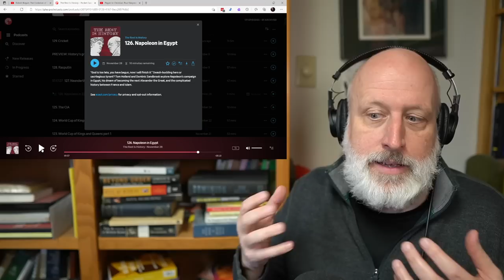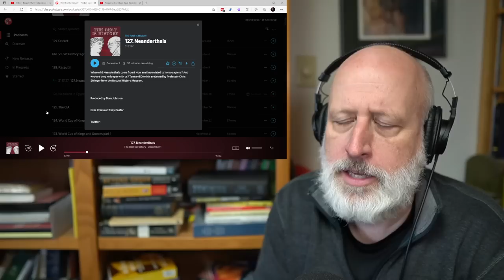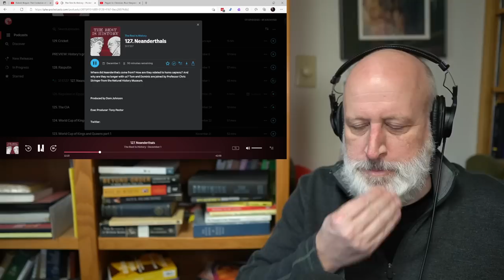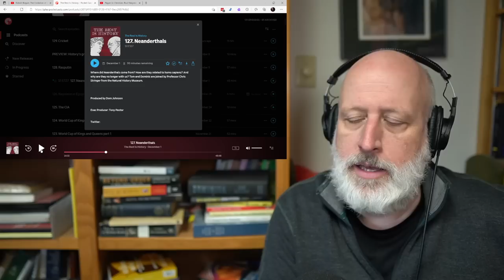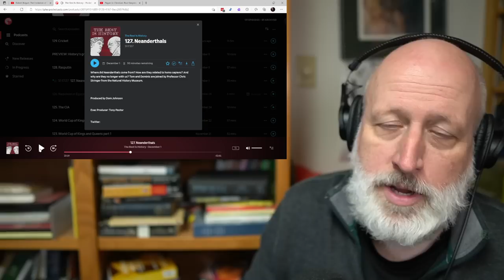Proximal Betterment Relies upon What Ultimate Betterment for Humanity Means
Discord link. Good for just a few days. Check with more recent videos for a fresh